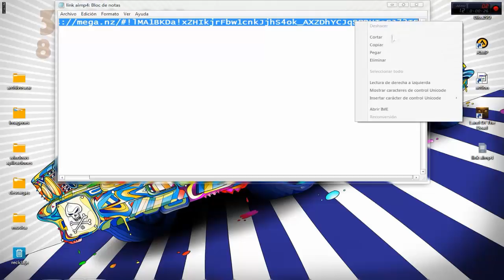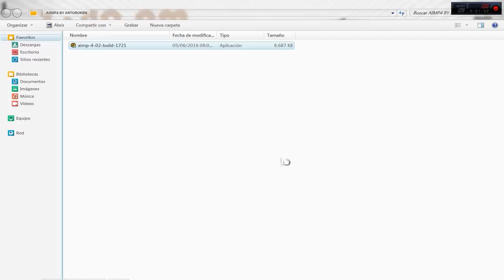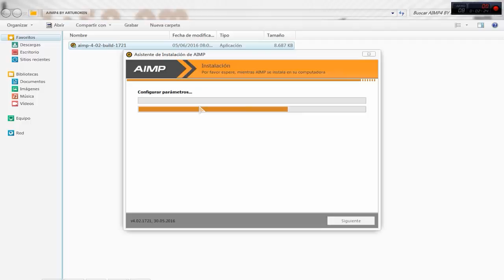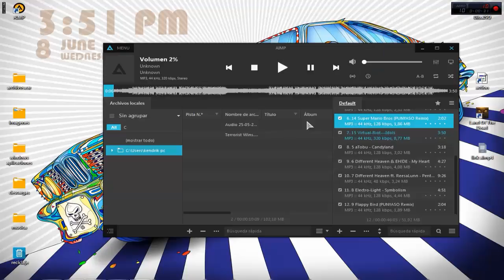DESCARGAR EL MEJOR REPRODUCTOR!!!!!!FULL ESPAÑOL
hola!! amigos de youtube espero que les alla gutado mis videos

si eres nuevo te doy la bienvenida a mi canal el cual se dedica
a juegos y app mas que todos a aplicaciones bien sea para windows

____________________________link________________________________

Eso es todo like por el video asta la proxima!